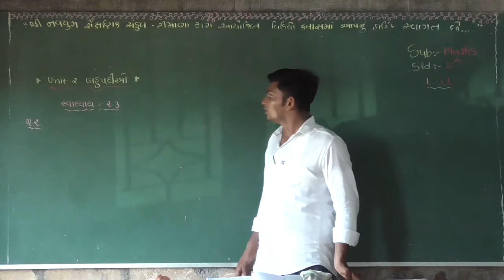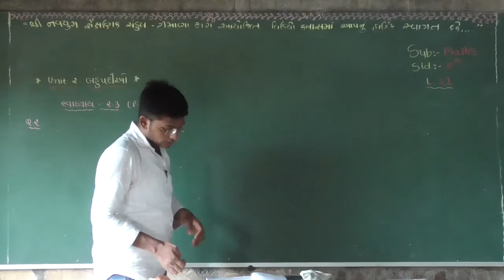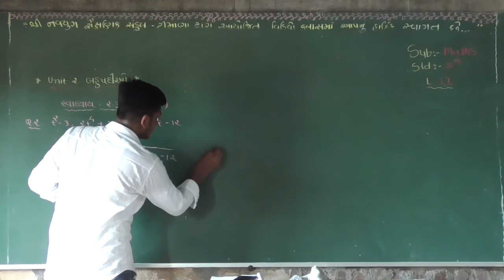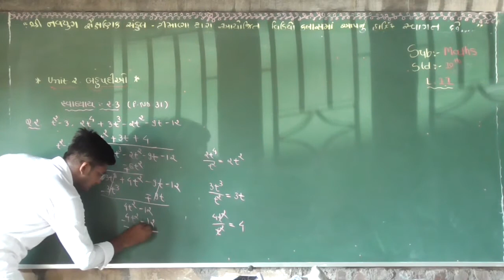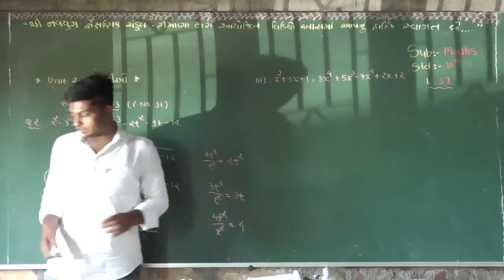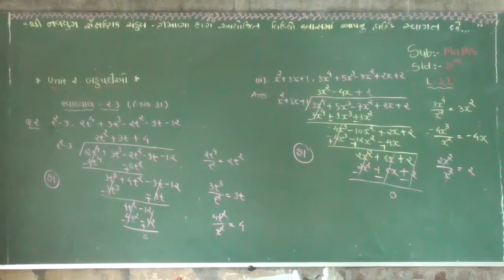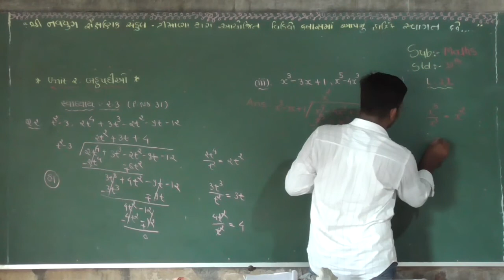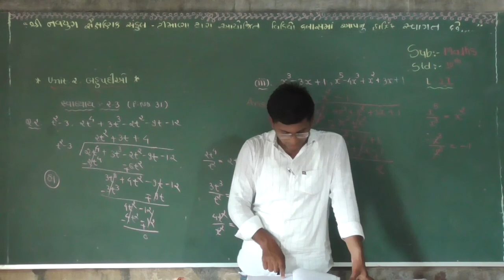ધોરણ 10 ગણિત બહુપદીઓ નવયુગ શાળા ટીમાણા 11 std 10 ganit bahupadio navyug shala timana 11.mp4